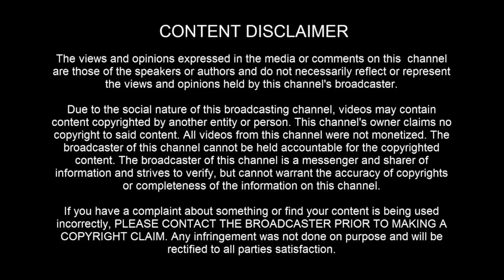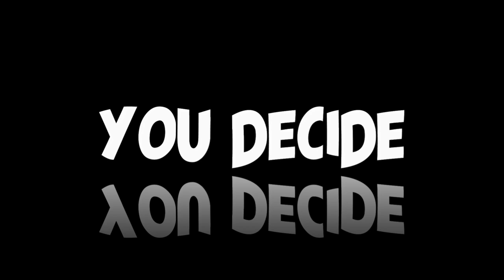UFO AIGHTING: Glowing red pyramid over Byrn Wales UK March 17th, 2023 - [03/13/2023]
[ LEGAL STUFF ]

3AM LOWDOWN DOES NOT CLAIM ANY RIGHTS OVER ANY OF THE GRAPHICS, IMAGES, VIDEOS, SONGS USED IN THIS VIDEO.